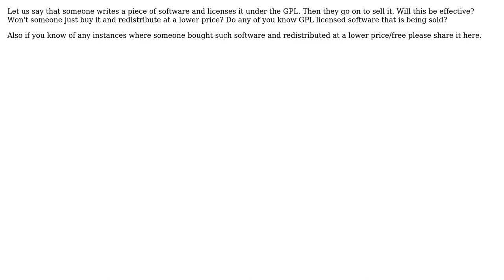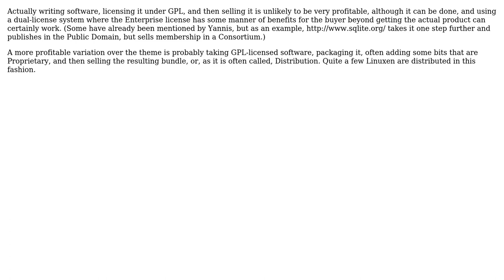Software Engineering: Is Selling GPL licensed Software Effective? (2 Solutions!!)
Software Engineering: Is Selling GPL licensed Software Effective?

With thanks & praise to God, and with thanks to the many people who have made this project possible! | Content (except music & images) licensed under CC BY-SA | Music | Images & others | With thanks to user yannis user Williham Totland user Walter user Can't Tell and the Stack Exchange Network Trademarks are property of their respective owners. You are responsible for your own actions.